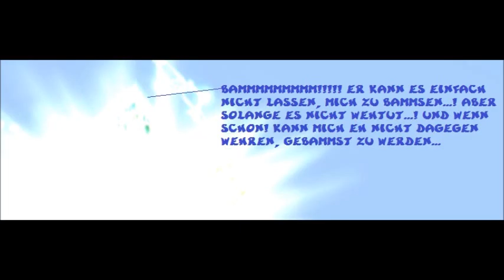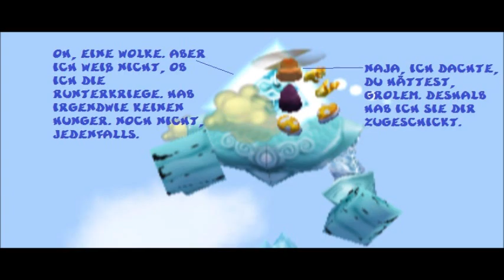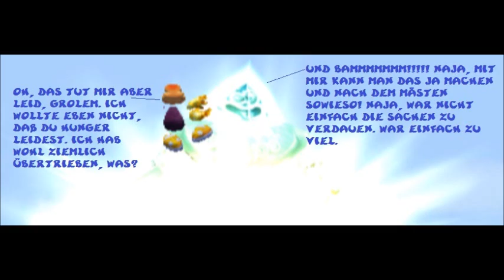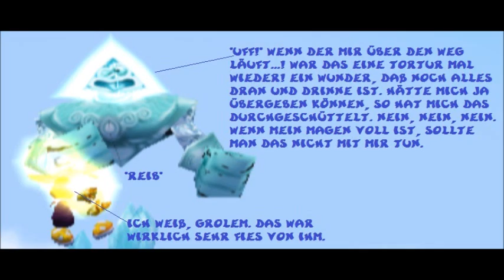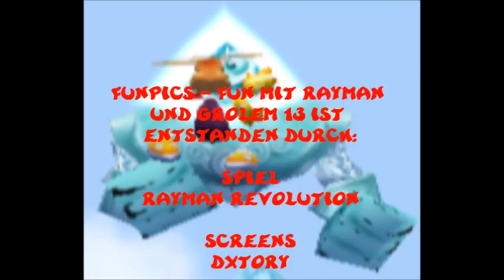Funpics 88 (Germany)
Neue Funpics oder auch Comicpics mit Rayman und Grolem 13 aus Rayman Revolution. Viel Spaß :)